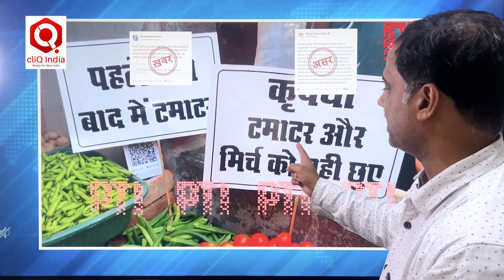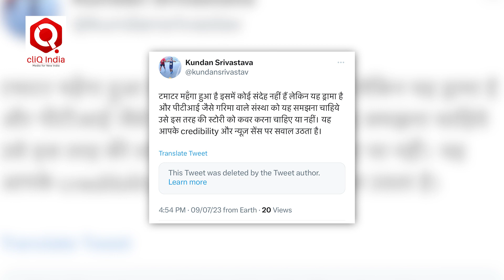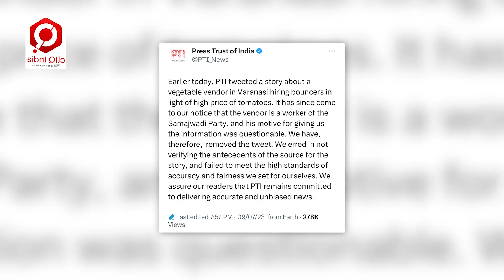देश की सबसे बड़ी न्यूज़ एजेंसी की सबसे गलती। पीटीआई को माफ़ी क्यों माँगनी पड़ी ?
देश की सबसे पुरानी न्यूज़ एजेंसी को माफ़ी माँगनी पड़ी है। दरअसल पीटीआई ने टमाटर के बढ़े हुए दाम को लेकर एक खबर चलाई थी। वो खबर प्रधानमंत्री नरेंद्र मोदी के लोकसभा क्षेत्र वाराणसी से आई थी। टमाटर के बढे़ दाम को लेकर जो खबर आई थी इस खबर को समाजवादी पार्टी ने प्रायोजित किया था। इसकी विश्वसनीयता नहीं था। इस खबर को देखने के बाद क्लिक इंडिया के वरिष्ठ पत्रकार ने इसको लेकर ट्वीट किया जिसके कुछ देर बाद पीटीआई ने खबर को हटा दिया और माफ़ी माँगी।